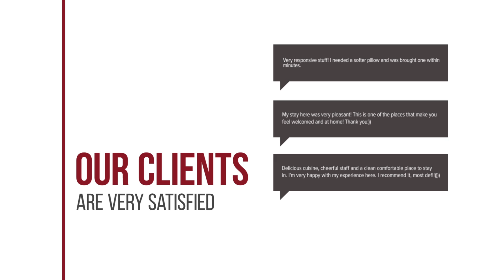Minas Apartments hotel review | Hotels in Hersonissos | Greek Hotels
Minas Apartments hotel video review. Hotels in Hersonissos, greek 3 stars hotels.